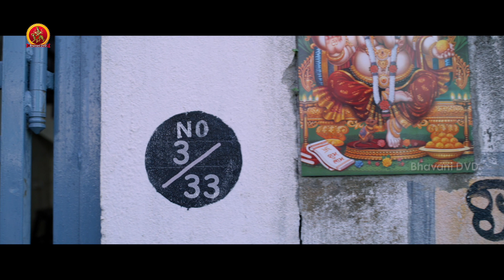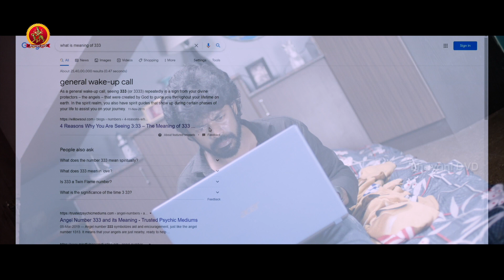వాడు చెప్పే టైంకి ఎదో జరిగింది. | 3:33 Telugu Movie Scenes | Gautham Menon | Reshma Pasupuleti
Watch 3:33 Mystery of Murders Movie Scenes.

Starring: Sandy, GauthamVasudevMenon, Saravanan, Rama, Reshma Pasupuleti, Mime Gopi, Shruthi Selvam
Written & Directed : Nambikkai Chandru
Producer : Rajasekhar Annabhimoju
Music Director :  Harshavardhan Rameshwar
Cinematographer : Sathish Manoharan
Editor : Deepak S Dwaraknath